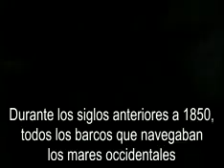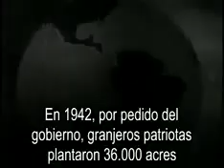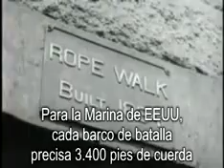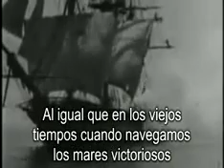Marihuana por la victoria 1942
Desde setiembre de 2010 crece cannabis sativa en la Estación Experimental La Estanzuela, en Colonia (Uruguay). Pero si lo que se busca es alcanzar estados alterados de conciencia, fumar las flores de estas plantas sería gastar pólvora en chimangos. La subespecie de cáñamo que se siembra en la estación del Instituto Nacional de Investigación Agropecuaria (INIA) no contiene THC, el sustrato psicoactivo que altera la conciencia. En criollo: se parece a marihuana, pero no es.